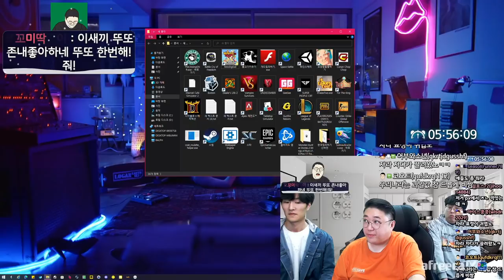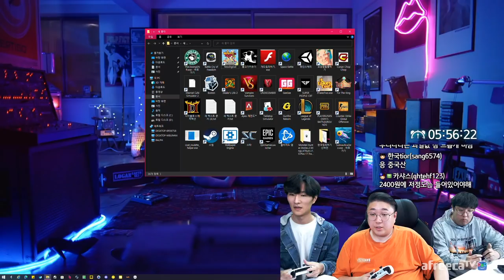어딘가 모자란이들의 좌충우돌 이삿짐센터 (22.03.30-8)